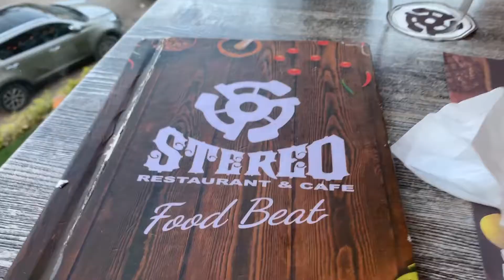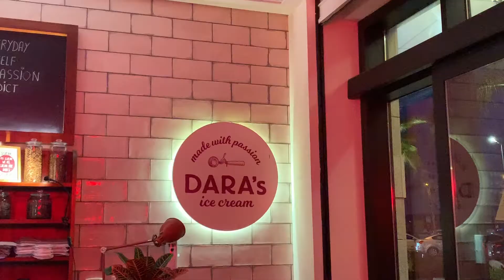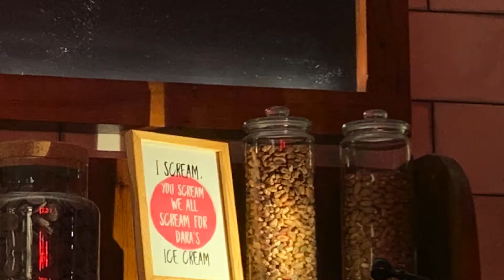One day with Family in Egypt. エジプトのファミレス、日本のファミレスと違い！！アイスクリームショップ。家族と１日。カエロの町。Ep28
レストランでお水のペットポトルがテーブルにあってもただじゃないです。
エジプトの文化や旅行、食べ物などお見せします^^